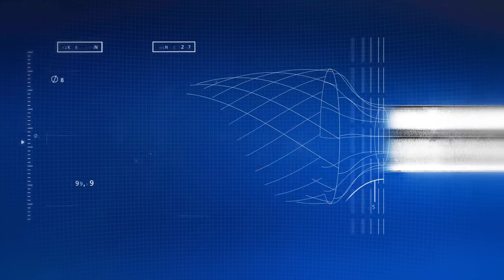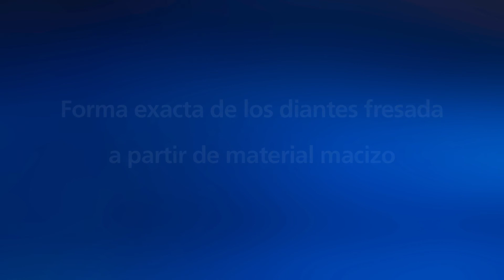PFERD - Limas carrocero